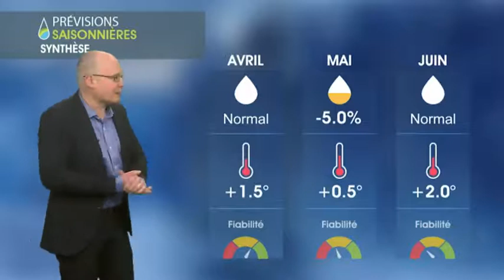Prévisions saisonnières jusqu'à l'été Actualités La Chaîne